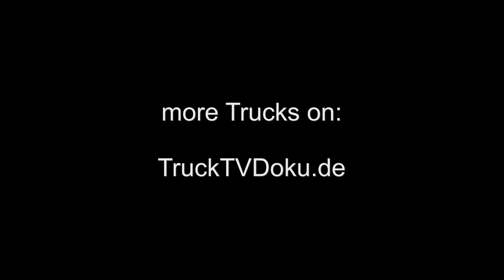Volvo Torpedo "Air Brushed Truck"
Trans JP kann sicher stolz sein ,auf diesen Volvo Tropedo ! Einige fette Aibrusharbeiten geben dem Volvo den letzten Kick, für meine persönliche Top Ten , der Volvos die ich so kenne!! Danke fürs bewerten und kommentieren !! Gruß Paul von TruckTV

Herzlich Willkommen auf meinem Zweitkanal... Auf TruckTVDoku findet Ihr Videos von meinem und anderen LKW´s, die aus ganz Europa kommen.
Ob Sidepipe, oder Bullenfänger,V8 und so weiter... Möchtest Du deinen LKW auch gefilmt haben, und es ergibt sich eine Möglichkeit...dann schreib mir doch einfach..